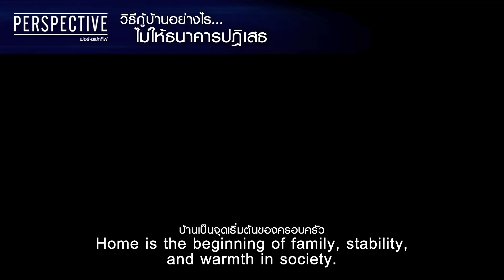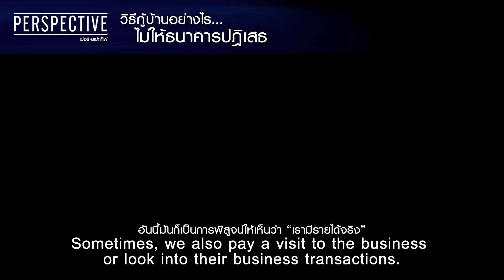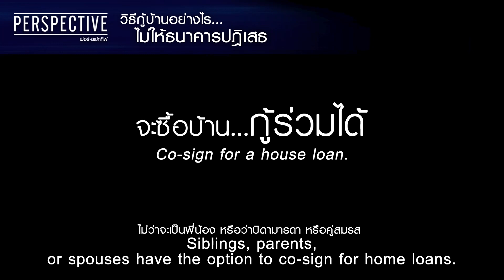วิธีกู้บ้านอย่างไร ไม่ให้ธนาคารปฏิเสธ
สำหรับใครที่มีแผลนกำลังจะยื่นกู้บ้านมาฟังคำแนะนำจากคุณ “คุณฉัตรชัย ศิริไล” กรรมการผู้จัดการธนาคารอาคารสงเคราะห์ (ธอส.) ที่พร้อมจะมาเผยความลับแล้วว่าเราต้องเตรียมตัวอย่างไรก่อนที่จะกู้บ้าน ทำอย่างไรไม่ให้โดนธนาคารปฏิเสธ หรือข้อควรรู้ก่อนที่ใครจะทำการทำเรื่องกู้ซื้อบ้านหรือคอนโดจะมีเช็คลิสอะไรที่เราต้องรู้บ้างไปฟังพร้อม ๆ กัน